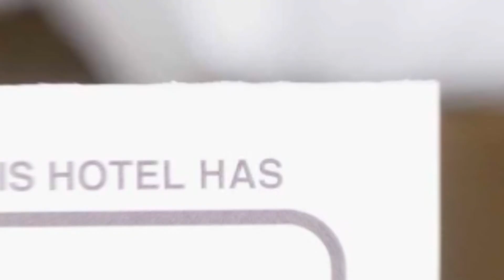Nowdays Flat hotel review | Hotels in Oradea | Romanian Hotels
Nowdays Flat hotel video review. Hotels in Oradea, european 3 stars hotels.